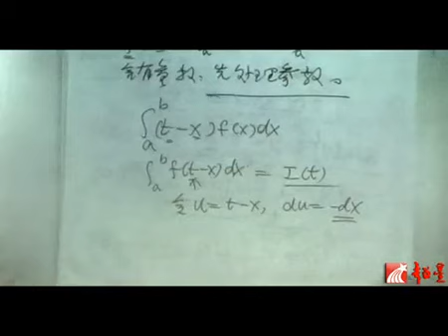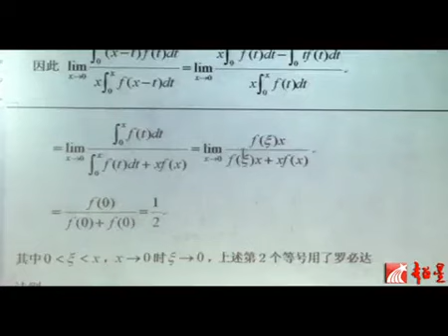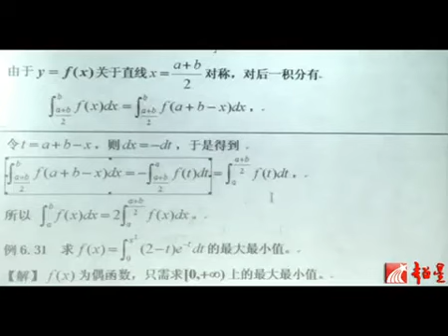P69第69集 定积分的概念和计算（九）